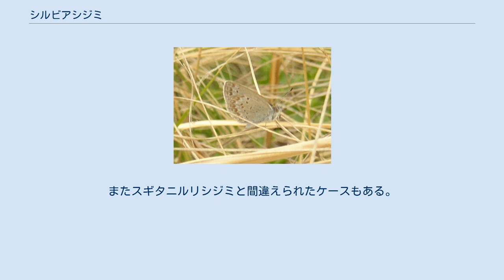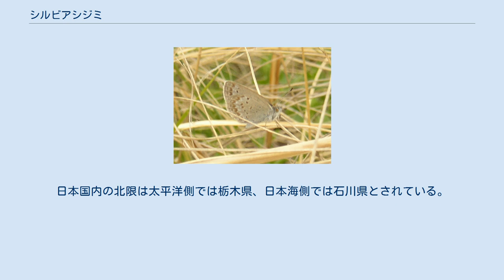シルビアシジミ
シルビアシジミ（学名：Zizina otis）は、シジミチョウ科ヒメシジミ亜科に分類される蝶の一種。
ヤマトシジミと非常に似通っている。
 4月から11月ごろまで年4回発生。
ヤマトシジミはカタバミを食うが、本種は主にミヤコグサを食草とする。
そのほかコマツナギ、ヤハズソウ、場所によってはシロツメクサ、ウマゴヤシなど。
 各地でレッドデータブックなどに記載があるが、ヤマトシジミと混同されていて見つかっていないという可能性も高い。
またスギタニルリシジミと間違えられたケースもある。
ヤマトシジミは前翅中室内その直下第1b室基部に上下に並ぶ2黒斑があるが、本種は全く見られない。
また本種では後翅裏面第6室基部の黒斑はその上方の第７室黒斑の直下、またはそれよりやや内側にかたよって位置し、そのため完全な円弧状にはならず第6脈を境に分断され、ルリシジミと似たような斑紋配列になるが、ヤマトシジミの場合第6室基部は第7室基部の直下よりはるかに外側に位置して、完全な円弧状となる。
 主に西日本に生息し、関東平野と紀伊半島、滋賀県、山脈部を除く中国地方、四国の瀬戸内海側、九州北部、鹿児島県周辺などに生息する。
日本国内の北限は太平洋側では栃木県、日本海側では石川県とされている。